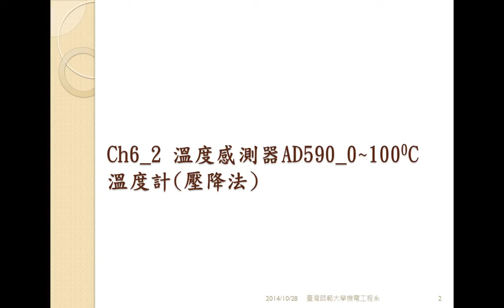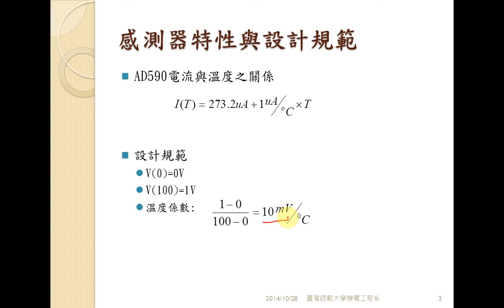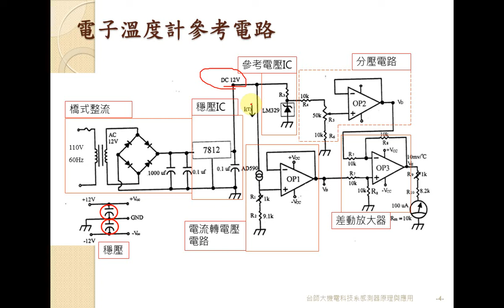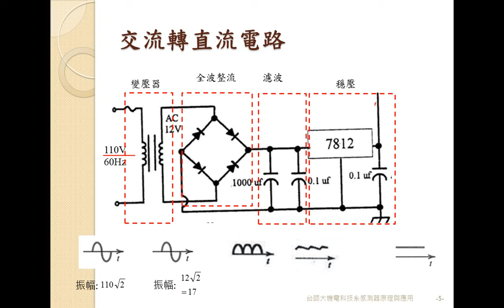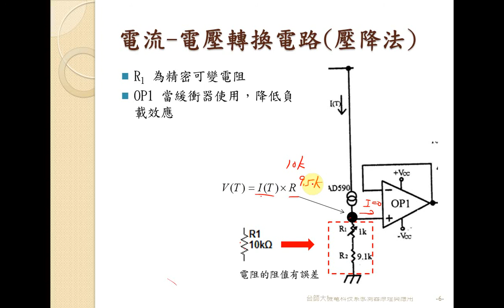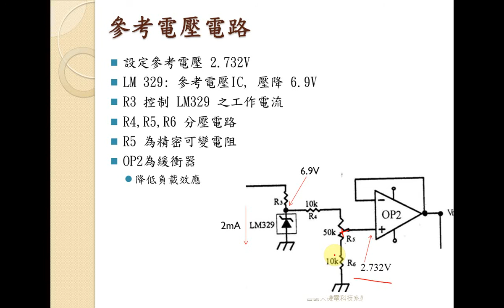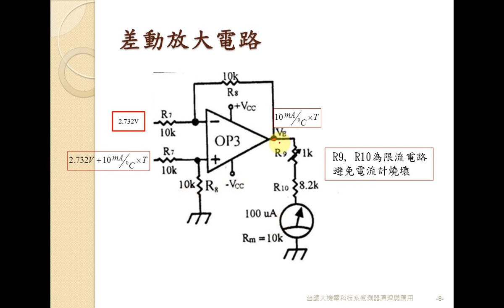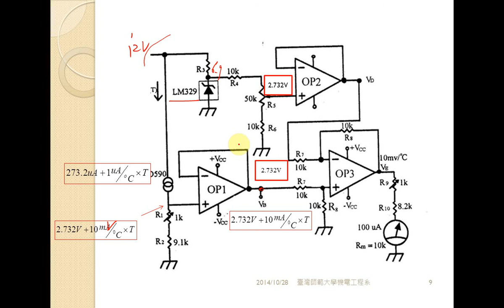感測器原理與應用ch6 2 AD590 0~100C的溫度計壓降法